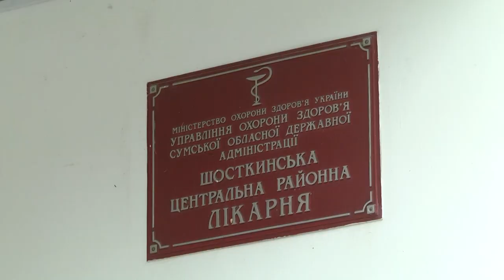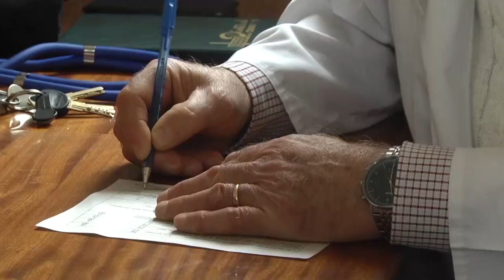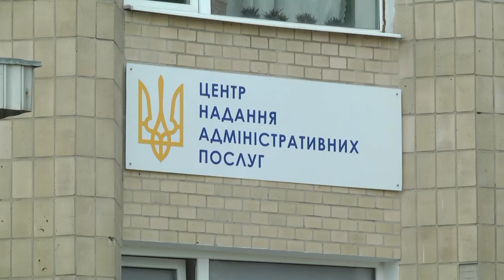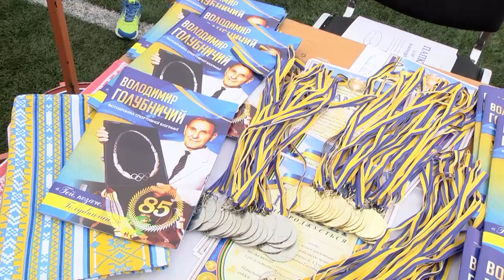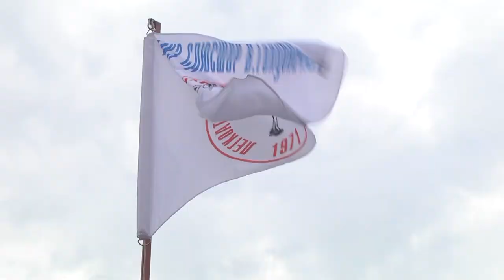Сумщина на 17 08 22